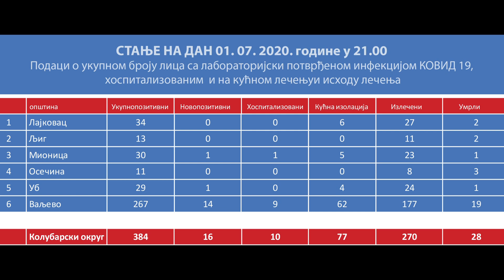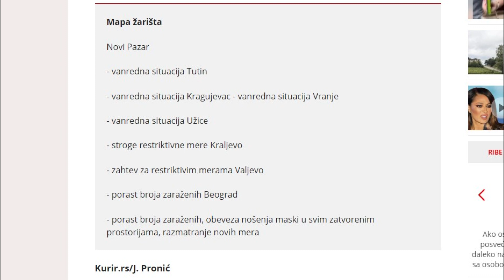Infakt 02072020 Raste broj potvrdjenih slucajeva korone u Valjevu